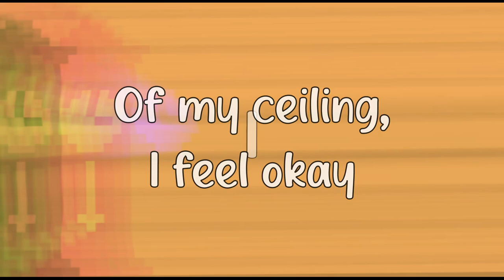Coming Back - BoyWithUke (lyrics)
This audio is from an old tik tok (minute long song) where boywithuke sang this song. This song isn't released, we only have this snippet. Coming Back boywithuke Coming Back lyrics boywithuke
Lyrics:
Can you tell when you're coming back?
’Cause I'm cold and I don't feel like taking off my mask
And the sun’s been shining through the cracks
Of my ceiling, I feel okay, I know nobody asked

But I know you are close
I suppose you're my ghost
I love it when you're home
Even though you are so very woeful